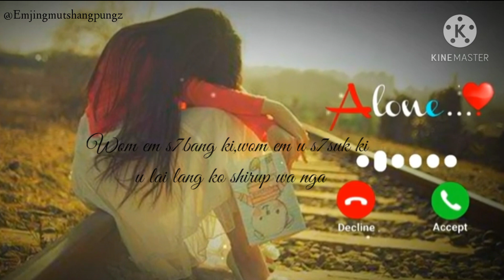Man Ka Sngi Call Shi Call oa Ka Tang Um Receive Ka | Breakup Sad Whatsapp status